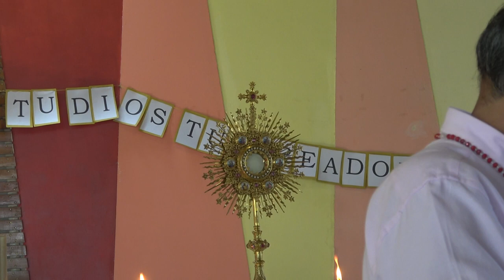ENCUENTRO DE ORACIÓN PARROQUIA LOS PARRALES